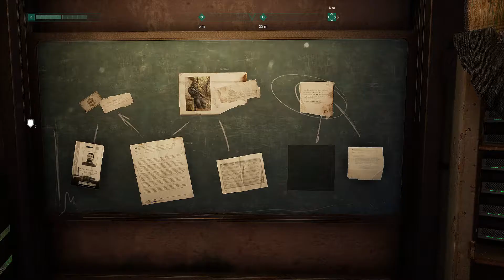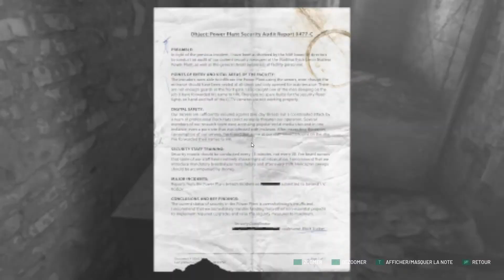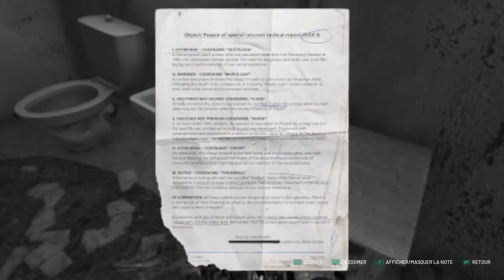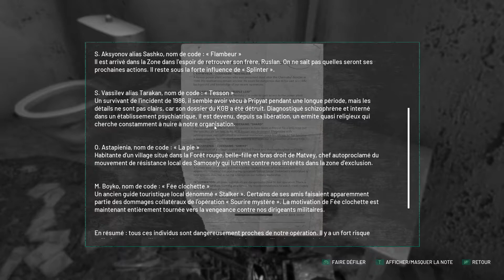C'EST LA FIN, ON SE REND !!! - Chernobylite PC FR # 37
Après avoir Mis la main sur les uniformes du N.A.R dans l'une de ancienne planque de Tarakan, nous repartons avec notre groupe en mission. Nous allons chercher les documents que notre ancienne ami et collègue nous à laissé sur le toit de l'hôpital.

Mais ce que nous trouvons est tout sauf ce que l'on voulait...